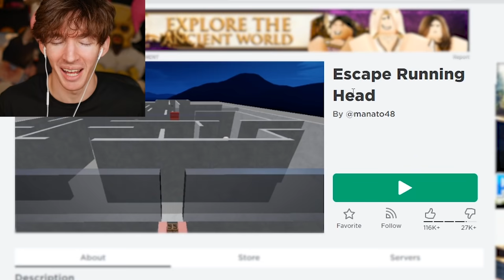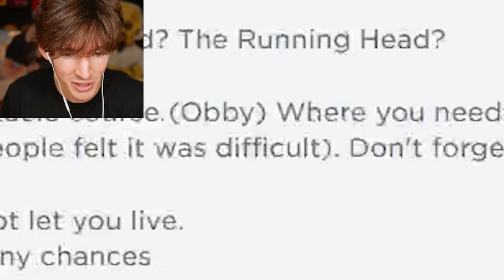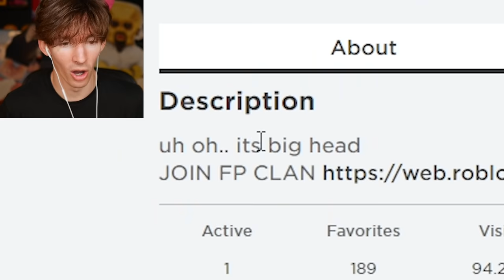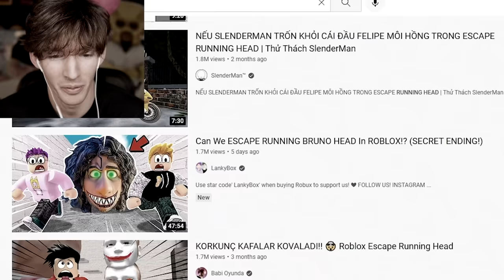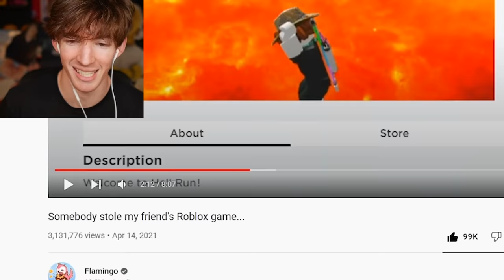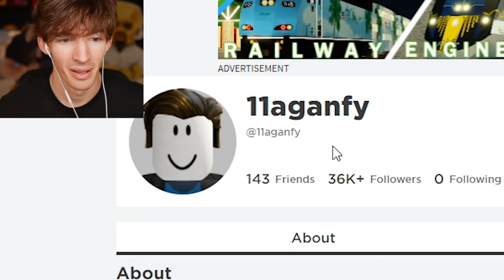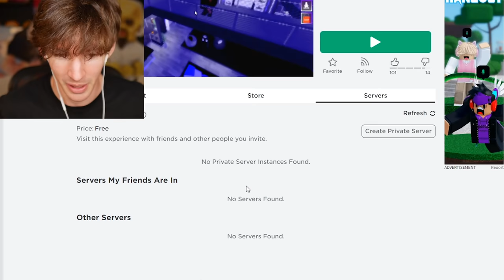ROBLOX RUNNING HEAD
Today I play running head Roblox games like felipe running head poppy playtime running head squid game running head any trendy head that goes quickly I played